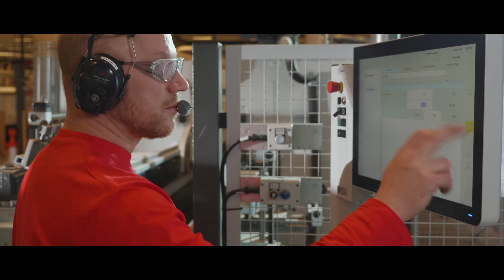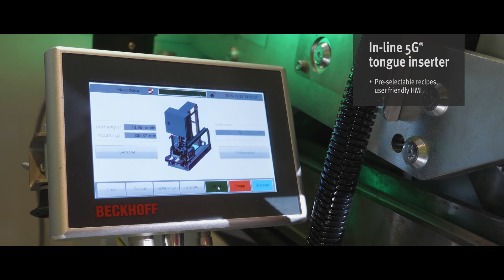5G Fold Down - Profiling and inserter